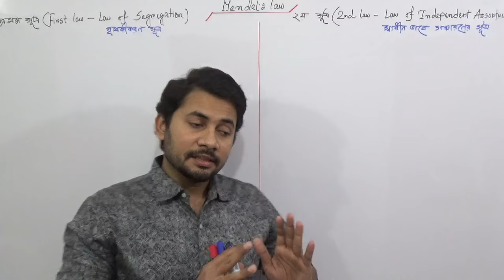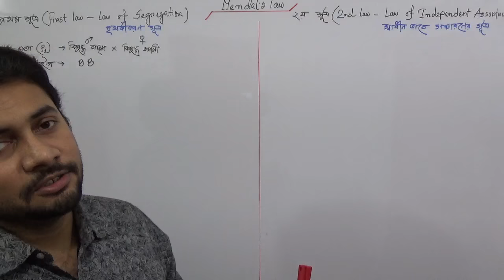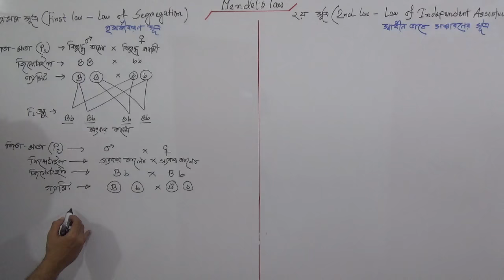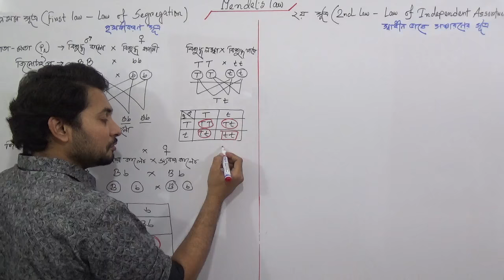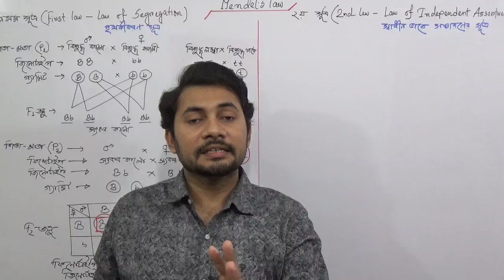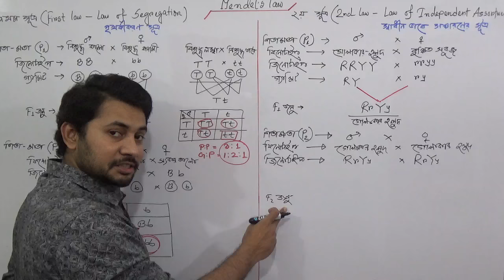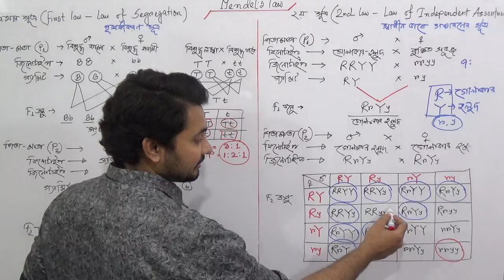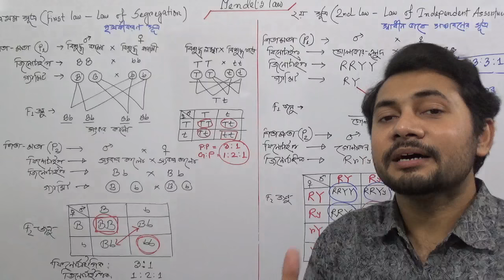Genetics Part 2 | Mendel's 1st and 2nd law | মেন্ডেলের প্রথম ও দ্বিতীয় সূত্র || Fahad Sir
In this tutorial Fahad Sir explained Mendel's first and second law with example !!